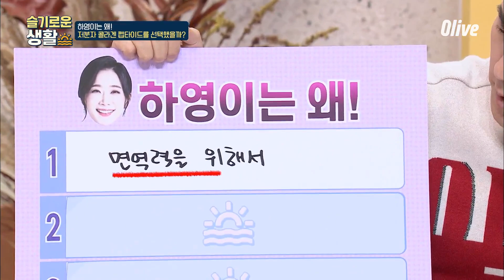면역력까지 잡아주는 저분자 콜라겐 펩타이드!슬기로운생활 | wisereview EP.2 | Olive 201130 방송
정보의 리뷰 시대! 그런데 이 '리뷰'조차 믿을 수 없다면? 정보의 홍수 속 진짜배기 리뷰를 소개해 주는 프로그램이 온다! 트렌디 정보쇼
슬기로운 생활
매주 (월) 오전 9시 Olive / tvN 방송